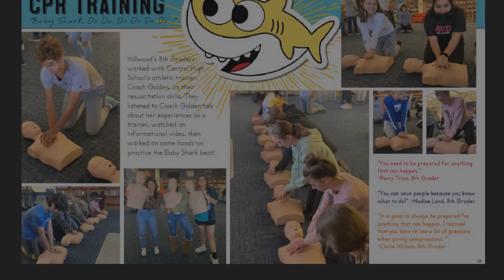HMS Announcements 3.31.22